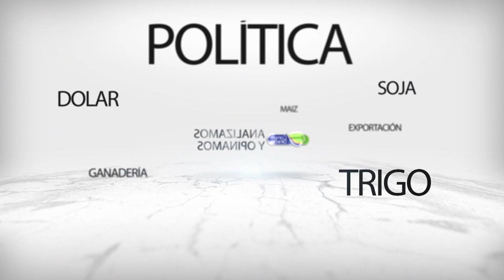La sequía recortará los rendimientos del trigo cordobés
La sequía le pegó fuerte al trigo en Córdoba; en algunas zonas de la provincia los rendimientos caerían hasta un 70 % debido a la falta de agua.